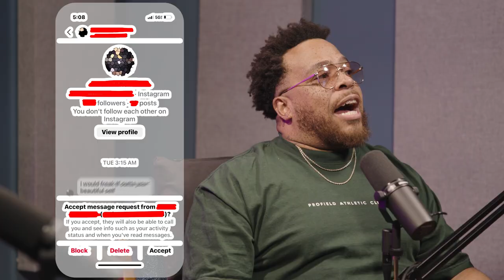Dive In The DMs - Short and Sweet